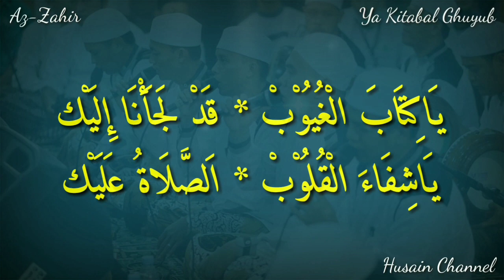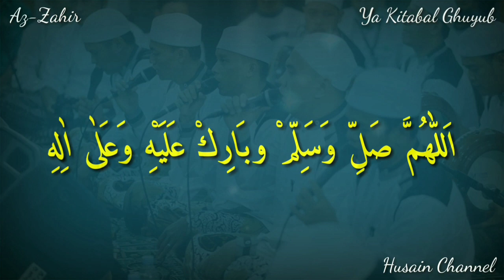Lirik Sholawat Ya Kitabal Ghuyub (Az-Zahir) Teks Arab Berharokat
Sholawat Banjari Az Zahir (Ya Kitabal Ghuyub) Lirik Arab Berharokat, Silahkan Disimak, Semoga Bermanfaat, Aamin.